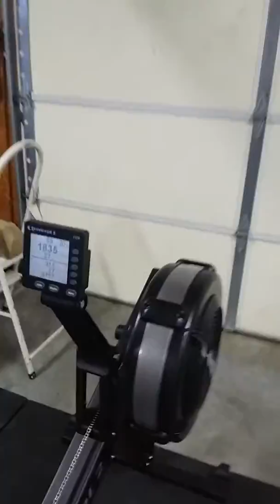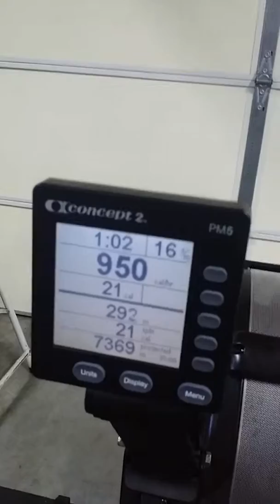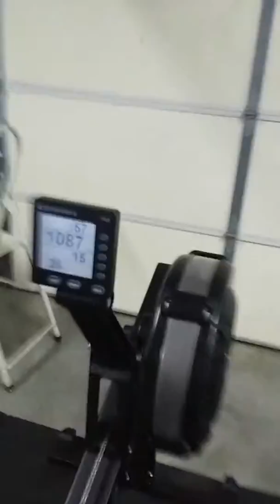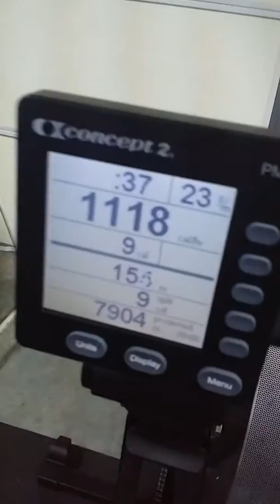Chris Shouse Crossfit Open 15.5